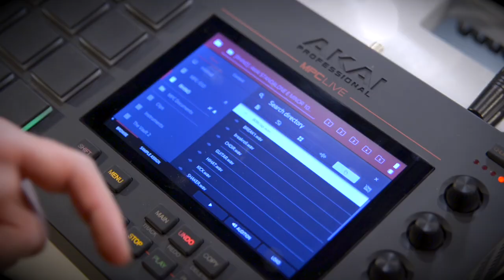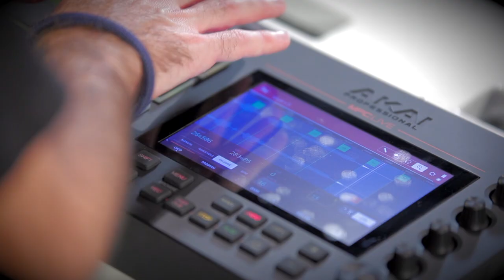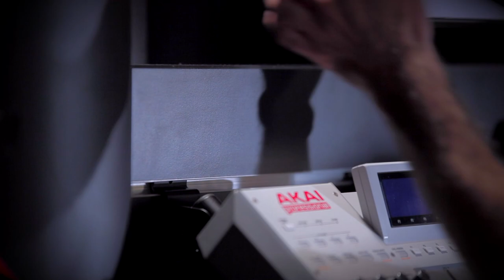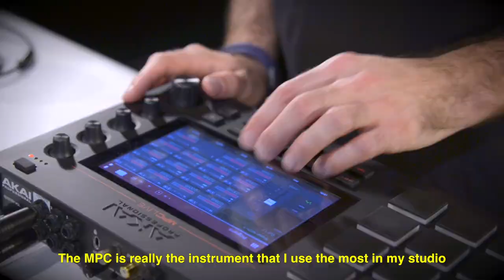AKAI Standalone Challenge MPC LIVE feat RHINO (vidéo de La Boite Noire)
Rhino nous montre le processus de création d'un morceau avec la MPC LIVE !

Un morceau créé avec le MPC LIVE, sans utilisation d'ordinateur à l'occasion du AKAI Standalone Challenge.

La station de production musicale AKAI MPC LIVE permet de créer sa musique en live ou en studio de manière complètement autonome.

FICHE TECHNIQUE :
- 2 entrées et 2 sorties Midi
- 16 Go de stockage intégré (dont plus de 10 Go de contenu sonore premium de sound designers tels que CR2, Toolroom, Loopmasters, Capsun Pro Audio et bien plus encore)
- 2 ports USB-A 3.0 pour clé USB ou contrôleurs Midi